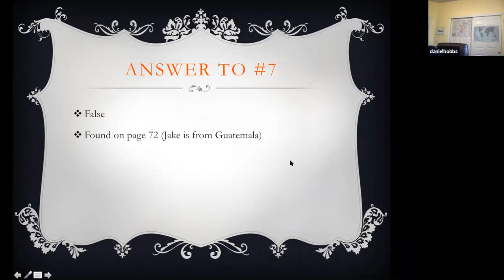210116 Jan TVW coyle on Jake piece r1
210116 Jan TVW coyle on Jake piece r1. On Saturday, January 16, 2021, California Writers Club Tri-Valley Writers’ program was Winterfest: Voices of the Valley Through the Window Anthology Trivia Game, a celebration of this anthology. Attendees participated and had a chance to win prizes in a Trivia Game about the writings in the anthology.